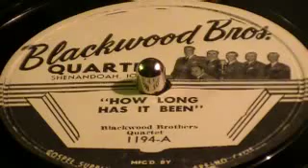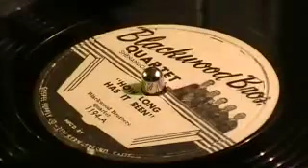How Long Has It Been - Blackwood Brothers Quartet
A great gospel song by the Famous Blackwood Brothers Quartet. The Blackwood Brothers Quartet formed in 1934, in the midst of the Great Depression when preacher Roy Blackwood  (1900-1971), moved his family back home to Mississippi. His brothers Doyle Blackwood (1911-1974), and James Blackwood (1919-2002) (only 15 at the time), already had some experience singing with Vardaman Ray and Gene Catledge. After adding Roy's 13-year-old son R. W. Blackwood (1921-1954), to sing baritone, the brothers began to travel and sing locally.

The quartet relocated to Memphis, Tennessee in 1950. The move proved to be profitable for the group as they began to appear on television station WMCT in coming years. On 14 June 1954, the Blackwood Brothers lineup of Bill Shaw (tenor), James Blackwood (lead), R. W. Blackwood (baritone), Bill Lyles (bass), and Jackie Marshall (piano), won the Arthur Godfrey's Talent Scouts competition on national television with their rendition of Have You Talked To The Man Upstairs? The excitement was short lived however, when a fatal plane crash in Clanton, Alabama just 16 days later claimed the lives of R. W. Blackwood and bass singer Bill Lyles, along with a local friend from Clanton, Johnny Ogburn. Bill Shaw, James Blackwood and Jackie Marshall soldiered on. R.W.'s little brother Cecil took over as baritone and J. D. Sumner replaced Lyles at the bass position. In the following years, he and James Blackwood put a number of innovative ideas into play. They were the first to customize a bus for group travel and are the founders of the National Quartet Convention. Sumner also contributed to the group as a songwriter, sometimes writing all the songs for a music album. The Blackwood Brothers were also setting new standards in the studio. Their RCA Victor recordings from this time period are now prized collectors' items. The lineup with Bill Shaw, James, Cecil, and J.D. Sumner (who for many years was unchallenged as the Guinness World Record holder for having the lowest human voice on record) is considered the classic version of the Blackwood Brothers Quartet, with Jackie Marshall or Wally Varner on piano. The Blackwood Brothers Quartet came up with the idea to customize the first bus to make travel spacious and comfortable for entertainers thereby inventing the customized "Tour Bus". Elvis Presley saw their bus and went straight out and had one made for him. A replica of the bus can be seen at the Southern Gospel Museum and Hall of Fame at Dollywood in Pigeon Forge, Tennessee